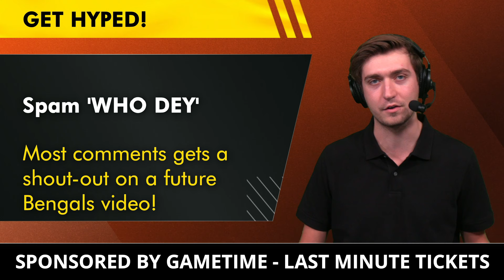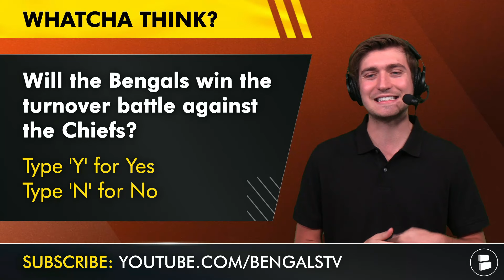Bengals vs. Chiefs: 5 Keys To A Bengals Victory, Joe Burrow, Ja’Marr Chase, Zac Taylor | NFL Week 2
The Cincinnati Bengals are set to take on the defending Super Bowl champion Kansas City Chiefs at Arrowhead Stadium Sunday afternoon. The Bengals of course head into Kansas City on the heels of a Week 1 stinker. Joe Burrow and the offense look to bounce back and produce more than 10 points on the scoreboard. Bengals Breakdown host Stone Shields provides his 5 keys needed for a Cincinnati Bengals victory against the Chiefs. Don’t miss this Bengals vs. Chiefs preview YouTube video!

Jump into the comments section and let us know:
- Spam ‘WHO DEY’, most comments gets a shout-out on a future video!
- Confidence level in Bengals DL? Scale it: 1-10
- Will the Bengals win the turnover battle Sunday? Type ‘Y’ for Yes, ‘N’ for No

Bengals keys to victory vs. Chiefs:
#1: Contain Isiah Pacheco
#2: Push the ball down the football field
#3: Get Ja’Marr Chase involved early
#4: Win the turnover battle
#5: Set the tone from a physicality standpoint

Bengals turnovers Week 1 vs. Patriots:
- Tanner Hudson (TE)
- Charlie Jones (PR)
- 1 Turnover On Downs

Cincinnati Bengals rumors and news on the 2024 NFL preseason and NFL regular season can be found here on Bengals Breakdown

Isiah Pacheco Week 1 stats:
CAR: 15
YDS: 45
AVG: 3.0
TD: 1

Joe Burrow Week 1 stats:
C/ATT: 21/29
YDS: 164
TD: 0
INT: 0

Ja’Marr Chase Week 1 stats:
REC: 6
YDS: 62
AVG: 10.3
TD: 0

Bengals Offensive Coaches:
Head Coach: Zac Taylor
Offensive Coordinator: Dan Pitcher
QB Coach: Brad Kragthorpe
RB Coach: Justin Hill
WR Coach: Troy Walters
TE Coach: James Casey
OL Coach & Run Game Coordinator: Frank Pollack
Pass Game Coordinator: Justin Rascati
Assistant OL Coach: Derek Frazier
Offensive Assistant: Fredi Knighten

The latest NFL rumors & news beyond the Cincinnati Bengals is on the Chat Sports YouTube Channel

Enjoy what we're doing at Bengals Breakdown by Chat Sports? LIKE the video!